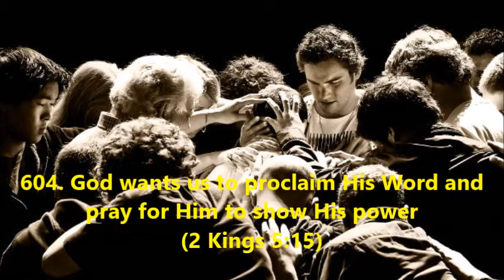604. God wants us to proclaim His Word and pray for Him to show His power (2 Kings 5:15)